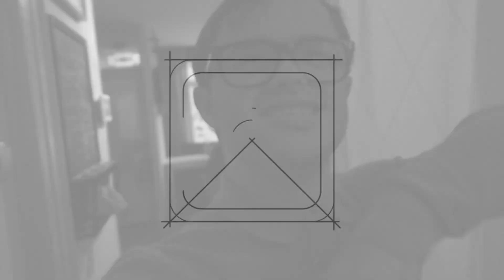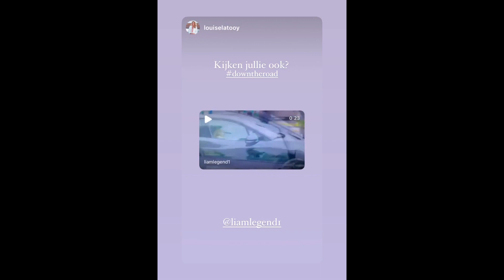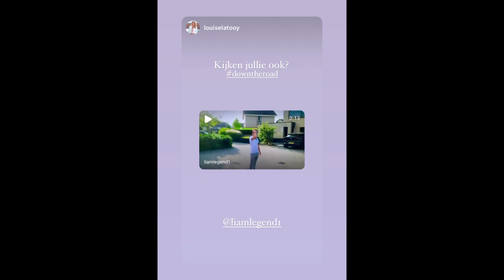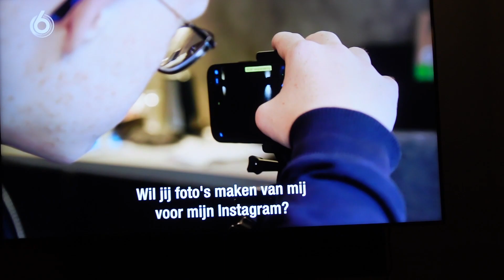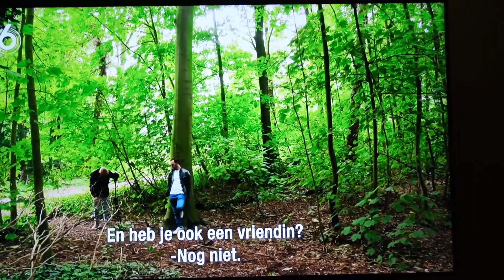AFLEVERING 2 VAN DOWN THE ROAD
deze vlog steeds leuker dat down the Road steeds beroemdste tv ooit van de wereld, ik kan niet wachten dat iedereen ook ziet dat down the Road uitkomt,